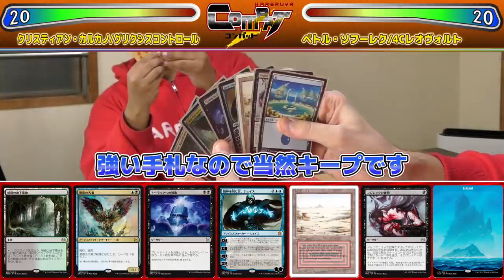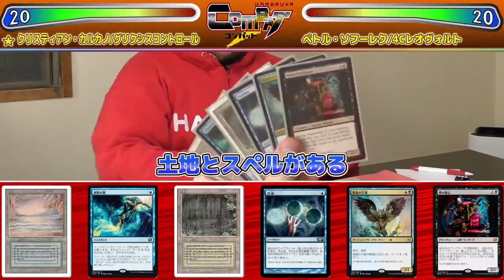【MTG】レガシー対戦! HareruyaCOMBAT vol.65 -クリスティアン・カルカノ vs.ペトル・ソフーレク-【レガシー】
第65回はHareruyaProsのクリスティアン・カルカノと
ペトル・ソフーレクの
レガシー対戦をお届けします！

■速報！ Hareruya Prosに新メンバー3名が加入＆新チーム結成！ -Sword and Axe-